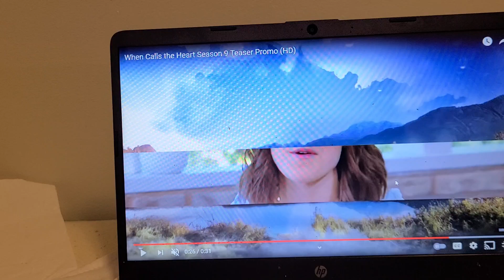WHEN CALLS TGE HEART SEASON 9 TRAILERRR TRAILER